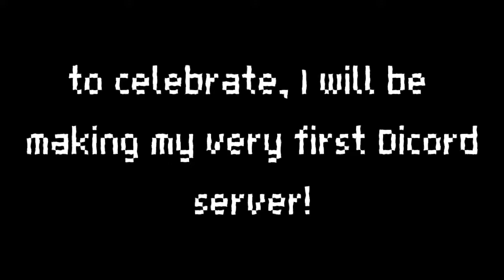10 SUBSCRIBERS SPECIAL!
TYSM! this is a very big impact on my channel even starting just a week or two ago, thank you for watching and being with me through this, this is just the beginning!